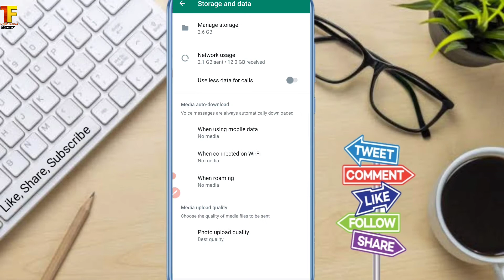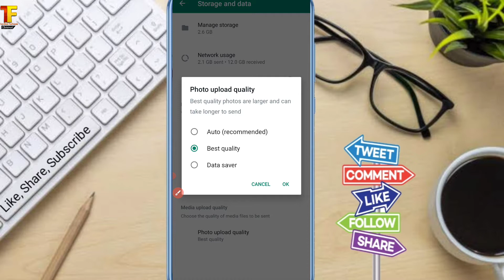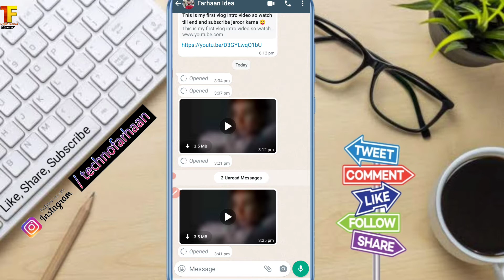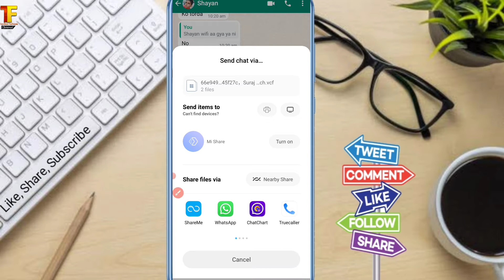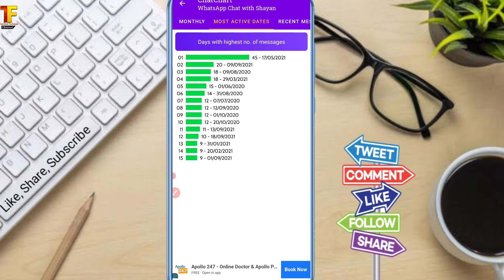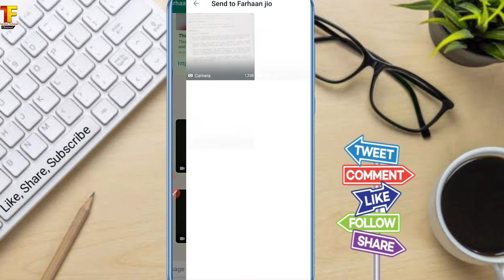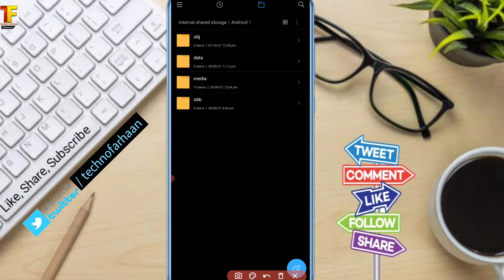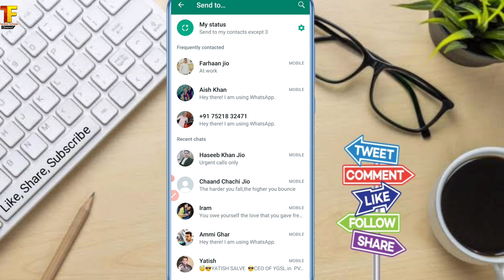WhatsApp Top 5 Hidden Features || कमाल की ये 5 WhatsApp ट्रिक जरूर देख लो || Hidden WhatsApp trick.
Doston ap hamaare channel per bahut se videos dekh sakte ho jaise ki Paytm unlimited trick, Paytm best earning offers, Paytm new promo codes, mcent new offers, mcent browser free recharge offer, mcent browser best unlimited trick, mcent new refer script, mcent browser new point adding script, phonepe new offers, android tech, android hidden features, android updates, android best features, android technical issues solve, FreeCharge new offers, FreeCharge new promo codes, Paytm new recharge offers, Google tez new offers, Google pay best earning application, jaise video ap dekh sakte hain.

How to be invisible in WhatsApp group
WhatsApp tricks 2021
WhatsApp secret codes
WhatsApp secret chatting app
WhatsApp hidden features 2020
Features of WhatsApp new version
WhatsApp secret tricks app download
WhatsApp tricks picture